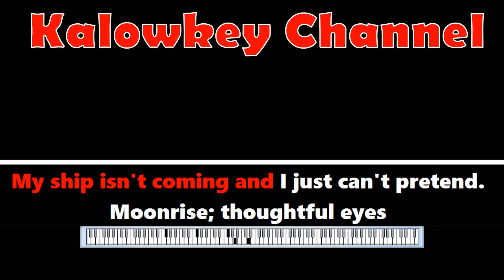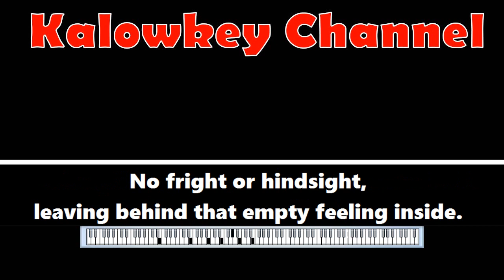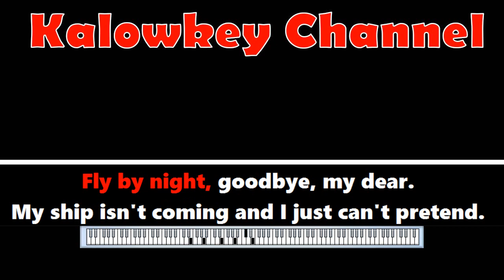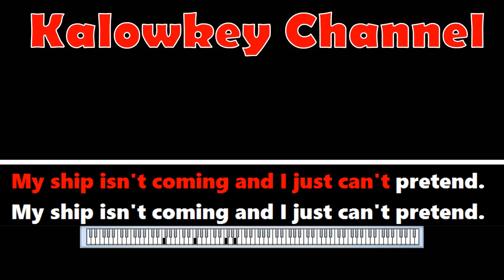Rush - Fly By Night Karaoke Lower Key